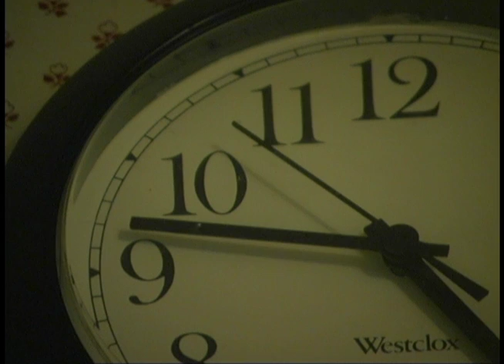Toast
It is about toast and anticipation, with a twist.